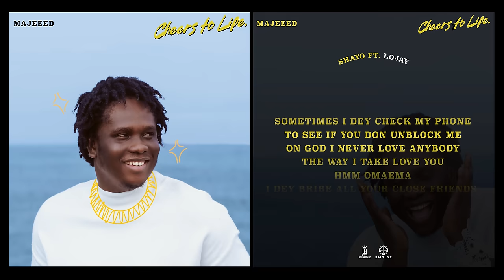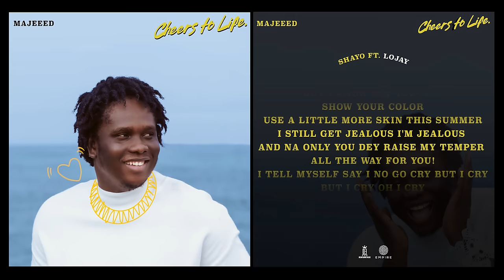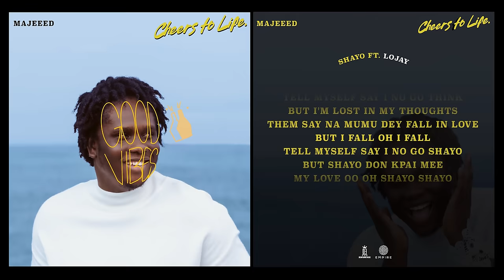Majeeed - Cry (shayo) feat. Lojay (Official Lyric Video)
Listen to the album “Cheers To Life”. Out Now!